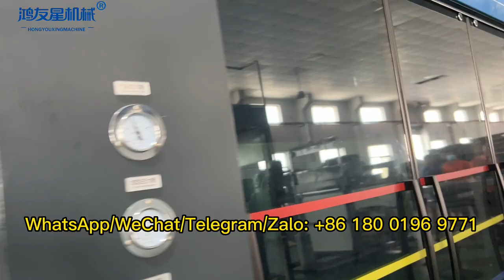Flower Pot HIPS Plastic Holder Tray Thermoforming Machine Factory Show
Shown in the video is a complete horticultural plastic tray production line, including a sheet extrusion line, a semi-automatic vacuum forming machine, and a fully automatic thermoforming machine. Customers are loyal customers of our company, and they have been buying our company's equipment from the beginning since the first machine.